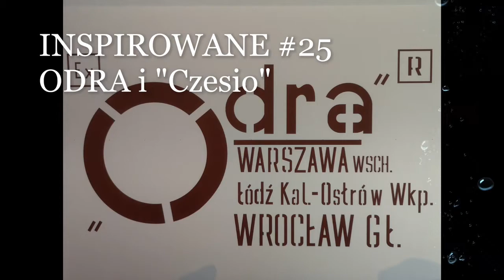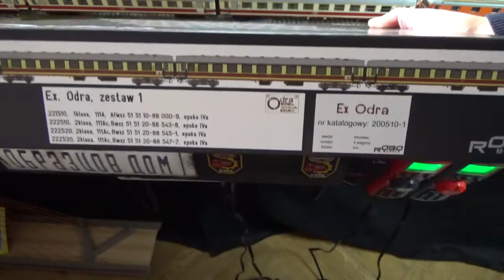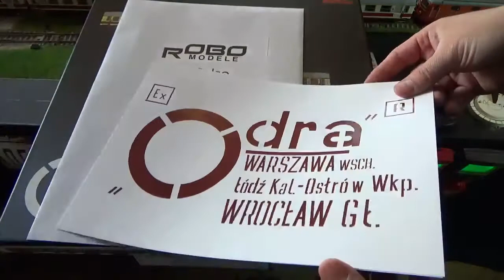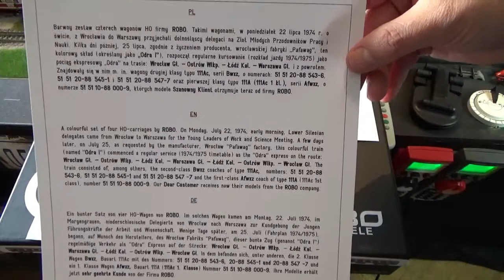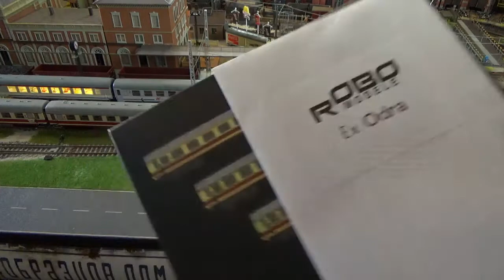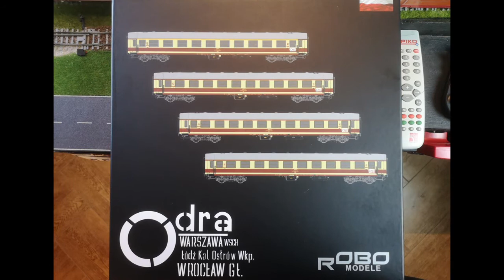INSPIROWANE #25 ODRA i "Czech"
Wszystkiego najlepszego dla wszystkich na Boże Narodzenie :-)
Dziś relacja ze świątecznej zabawy: Czesiu znalazł zatrudnienie w "Odrze" :-)
Do zobaczenia na torach!